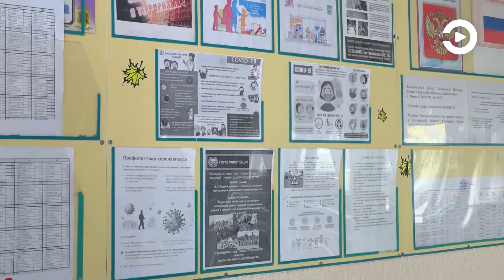Пензенская область станет пилотной в реализации нового проекта Рособрнадзора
Он призван максимально снизить «бумажную» и административную нагрузку на учителей. В дальнейшем опыт края будет применяться в других субъектах страны. С таким заявлением выступил глава Федерального ведомства Анзор Музаев, подводя итоги визита в наш регион.